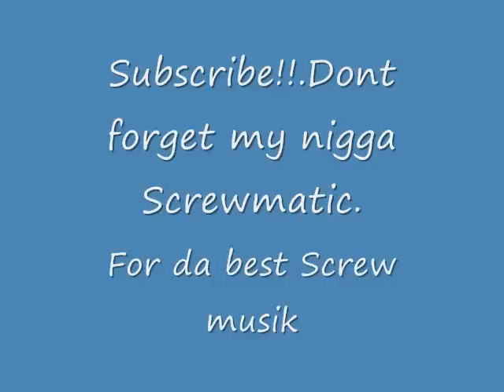DJ Screw - Here Comes The G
Chapter 199 - Street Dreams
1. Here Comes The G